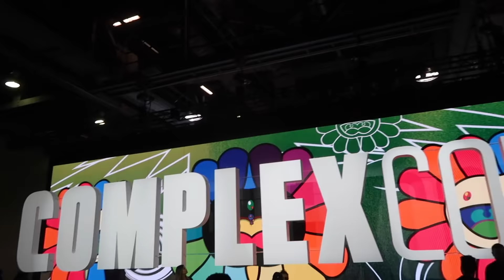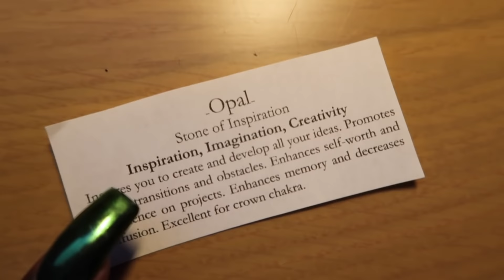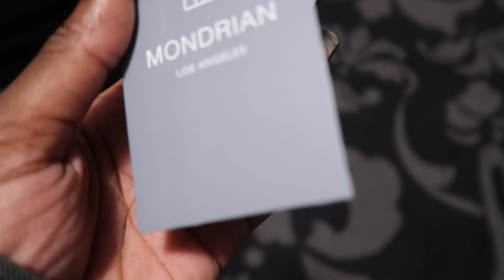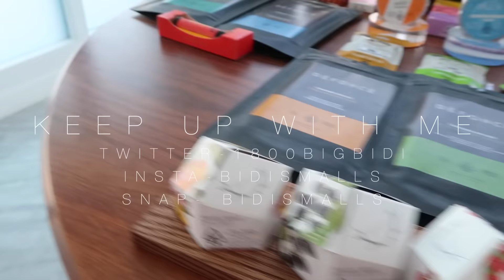TRAVELING DURING RETROGRADE TO LA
MANNNNN LISTEN
promise me you'll never travel during retrograde